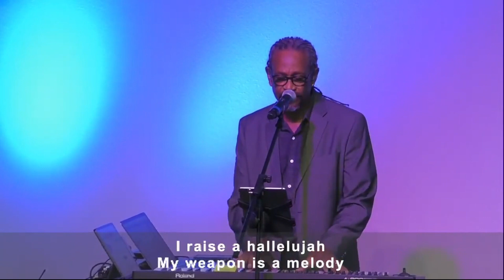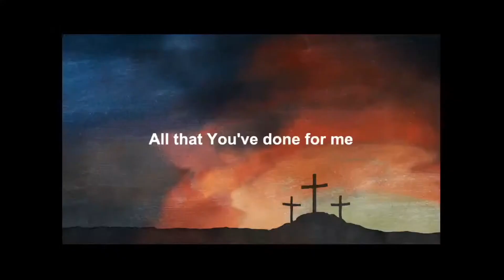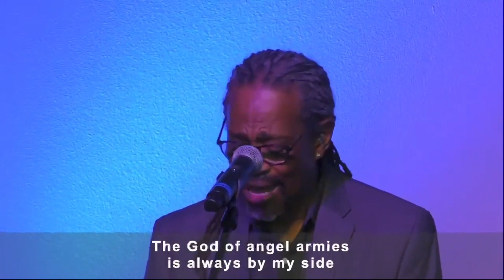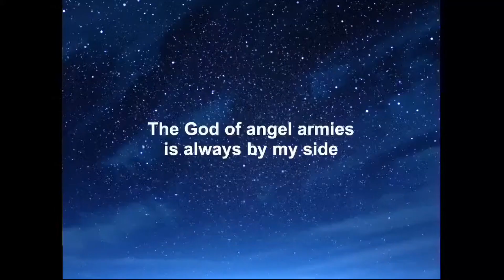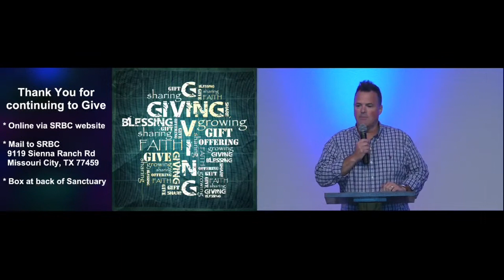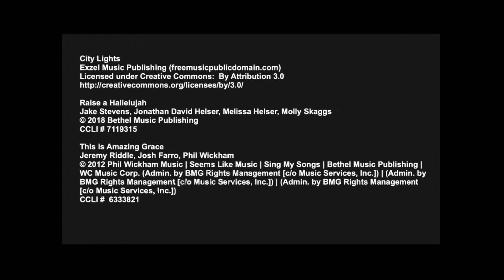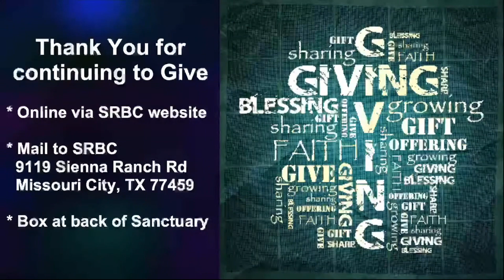09-11-2022 Knocking on Heaven's Door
"Knocking on Heaven's Door:  The Christian Understanding of Life & Death", 4th sermon in the "Faith With Attitude" series; Pastor Mark Dean teaching from Philippians 1:18-26